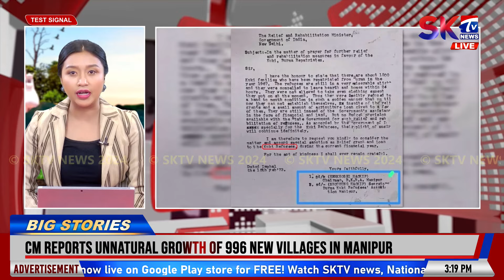Anouba khul 996 hengatlakle: CM N Biren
Manipur da illegal immigration singna maram oiraga anouba khul 996 hengatlakle haina Manipur gi chief Minister na fongdorakli